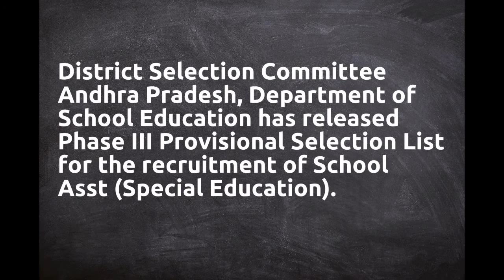AP DSC Result 2020 – SGT Phase VI Provisional Selection List Released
Important Links